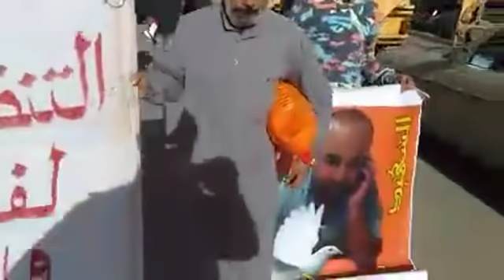Live tamasint El hoceima rif 27/10/2018 الان من تماسينت انطلاق الشكل النضالي لتخليد ذكرى الشهيدين مح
الان من تماسينت انطلاق الشكل النضالي لتخليد ذكرى الشهيدين محسن فكري وكمال الحساني